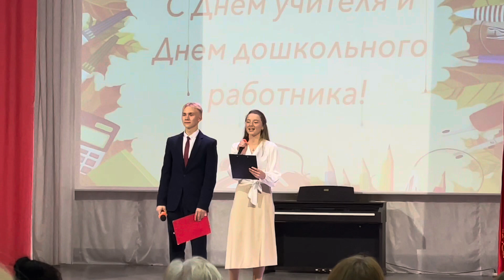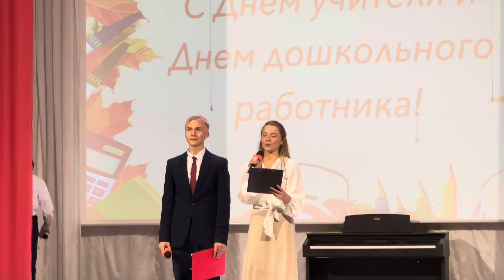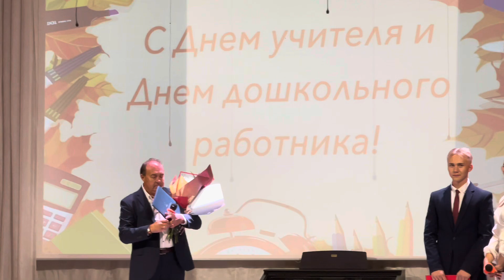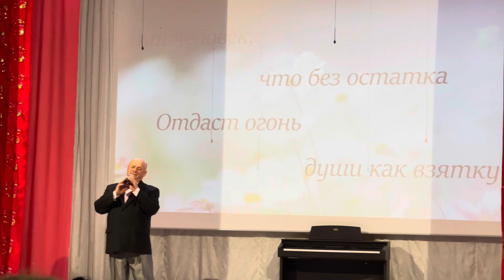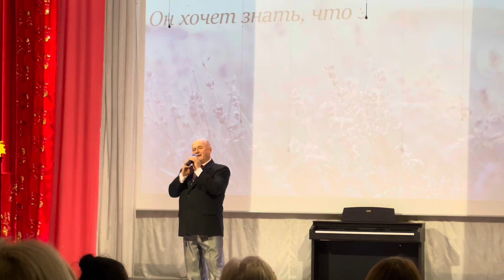СХОДИЛИ НА КОНЦЕРТ С ДЕТЬМИ👍🌹/СЕМЬЯ ЖУКОВЫХ 5 октября 2023 г.